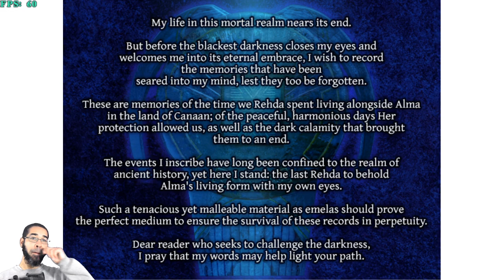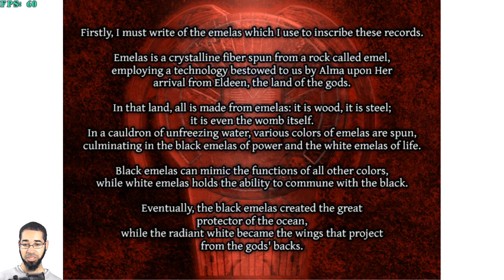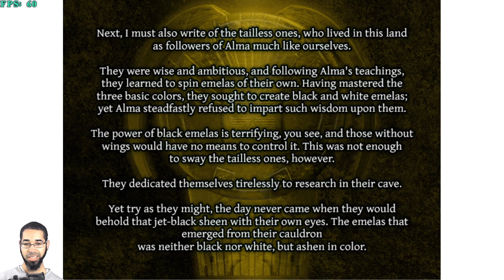Let's Play: Ys 6: The Ark of Napishtim - Part 8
Destabilizing Island Life - Ys 6: The Ark of Napishtim - Day 2 -- Watch live